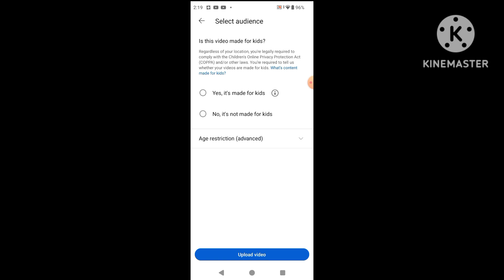Blue Googa you are in the right direction of you are a wonderful person to see if they